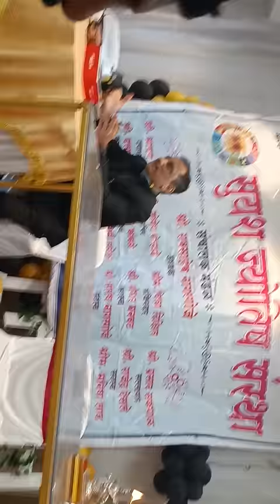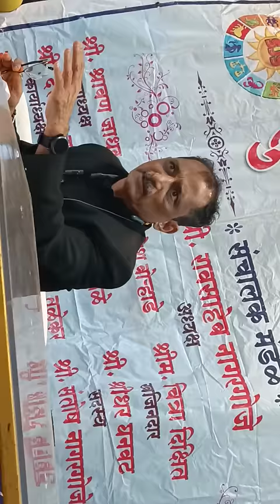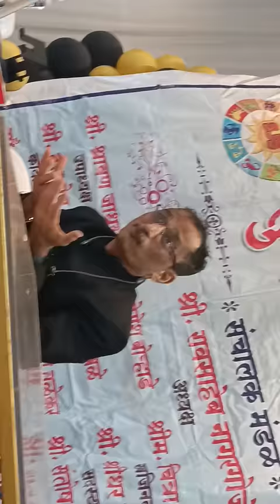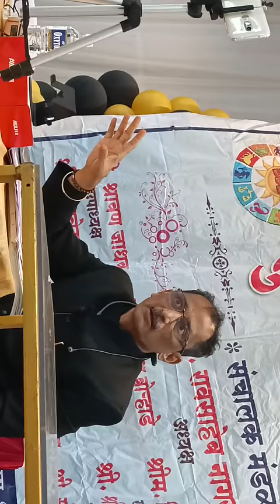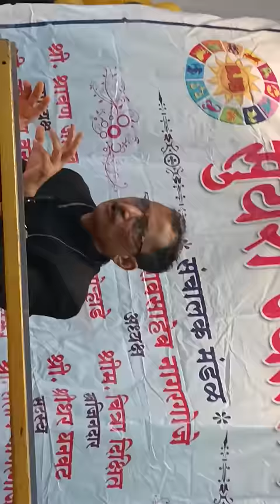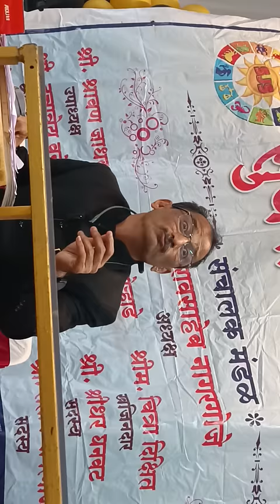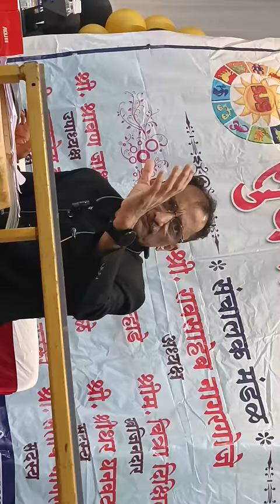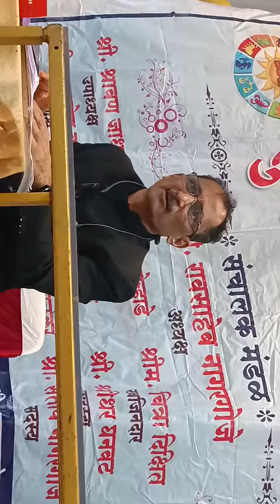PUNE SEMINAR part 1 DATED 5/03/2023 BY KUMAR JOSHI ABOUT ASTRO EXPRINCE जीवन में ज्योतिष का उपयोग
PUNE SEMINAR LECTURE OF 5 TH MARCH 2023 PART 1 KUMAR JOSHI

PUNE SEMINAR LECTURE OF 5 TH MARCH 2023 PART 1 BY KUMAR JOSHI ABOUT ASTRO EXPRINCE

5 मार्च 2023 का पुणे संगोष्ठी व्याख्यान भाग 1 कुमार जोशी

एस्ट्रो एक्सप्रिंस के बारे में कुमार जोशी द्वारा 5 मार्च 2023 भाग 1 का पुणे संगोष्ठी व्याख्यान